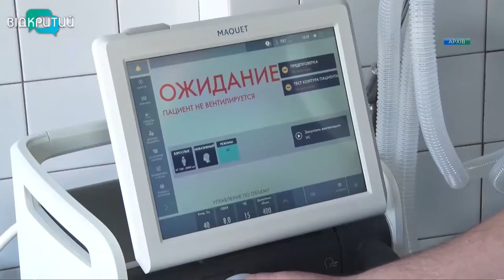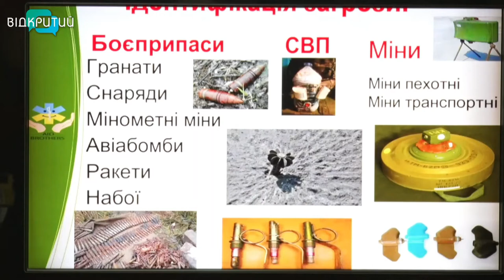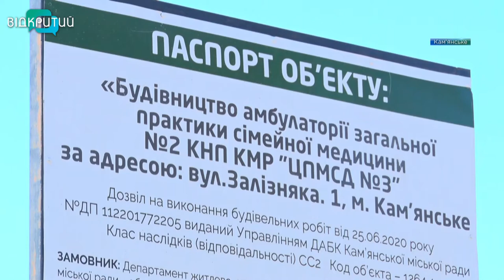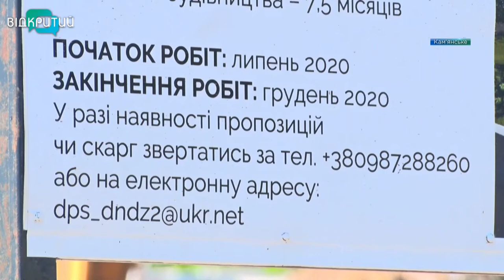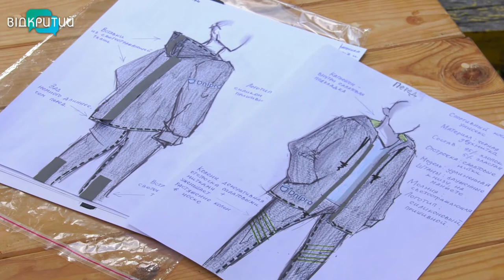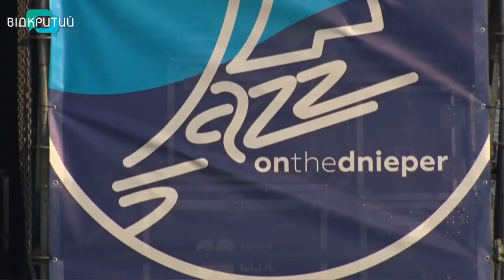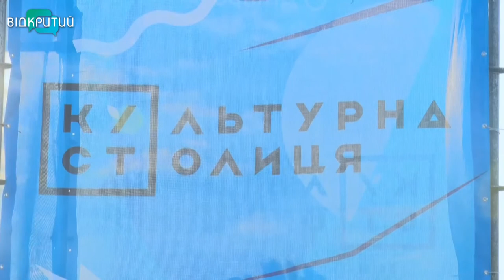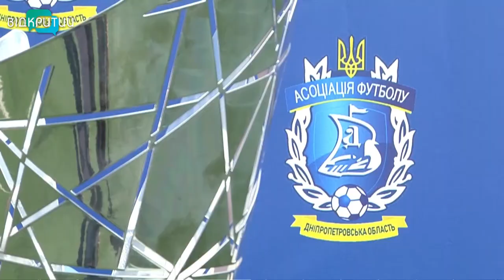Новини OPEN NEWS від 10 серпня 2020 року 19:15